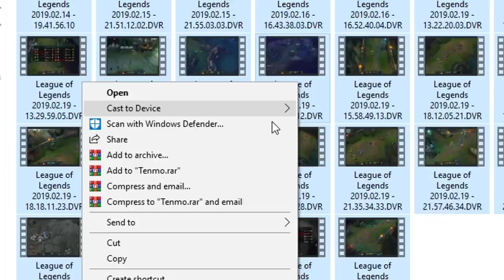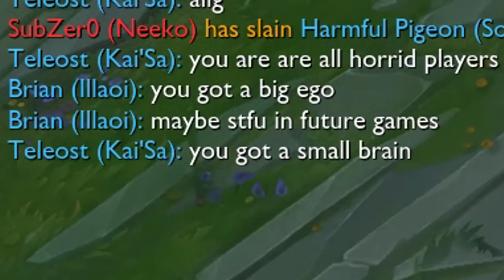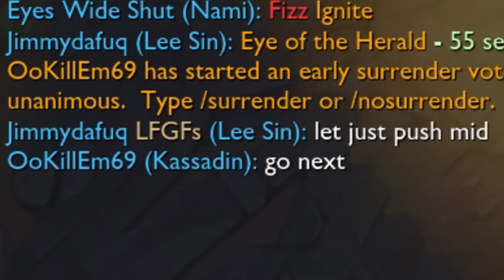TENTACLE GODDESS slap slap slap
I'M HERE *slap slap slap* Illaoi

Thank you to my February Top Patreons
Shawna Coates, [Data Expunged], Zakary Renaud, Enivid, Kit Zoeasch, Ding Ding Bai, ReysDad, TFS Crowley, Yang Ran, Ihazafeesh, Shawna Coates, Laura Wögerbauer, Tom aka. Cancer Jrjr, Tjan Eng Ger Kevin, David Neumaier, Imogen Marriott, SurprisePNK, MajorGromp